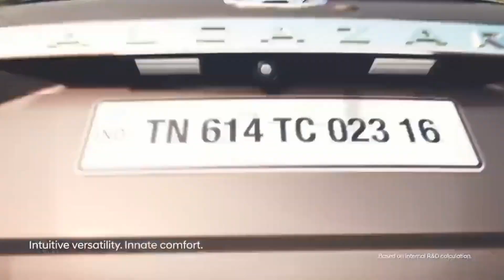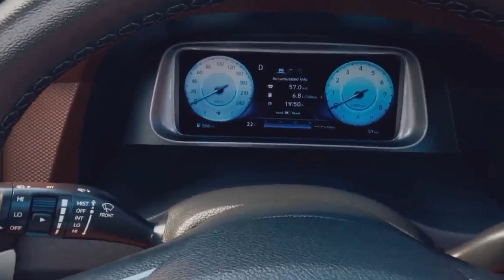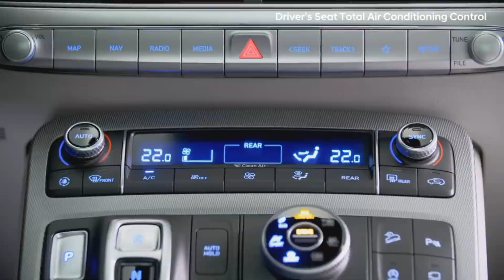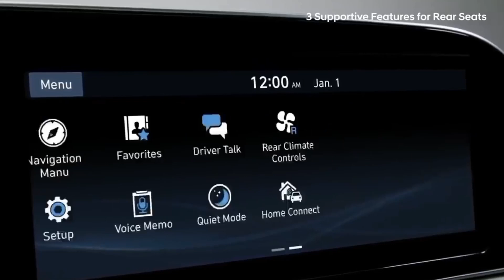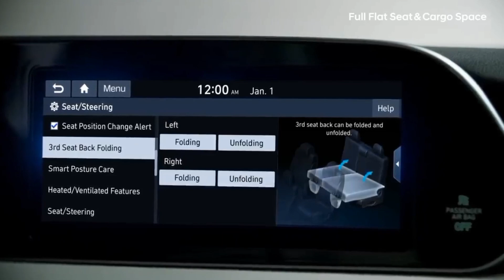करें बस कुछ दिन इंतजार आ रही हैं Maruti Tata Toyota की 5 नई 7 सीटर कार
5.Car cleaning cloth 6. Car fast charger 7. Car air purifier with dual charging port 8. Car perfume 9.   Car perfume 10. Bike helmet 11.    Helmet 12 waterproof camera 13 ACTION CAMERA
1. My First camera 2. My smartphone 3 . My smartphone 5. My Wire mic 6. Wireless mic 7. Wireless mic dual channel 8 . My pen drives 9. My laptop 10 . My Power bank 11. My Earphone COPYRIGHT DISCLAIMER Under Section 107 Of The Copyright Act 1976 Allowance Is Made For " fair use " For Purpose Such As Criticism, comment, news reporting, teaching , Scholarship, And Research, fair use is Permitted By Copyright Statute That might Otherwise Be infringing, Non profit, Educational or Personal Use tips the Balance in Favor Of Fair use.